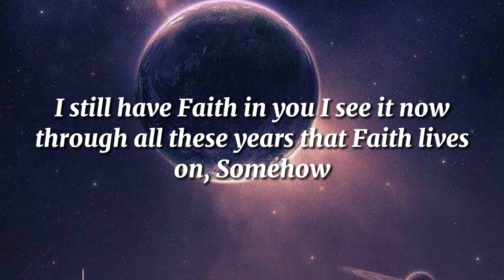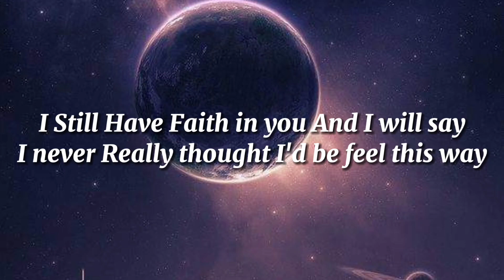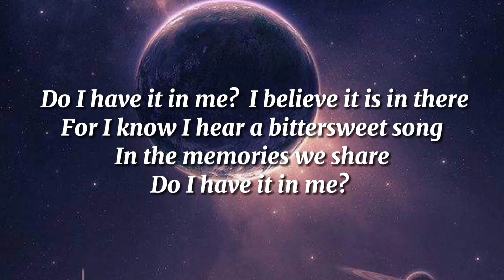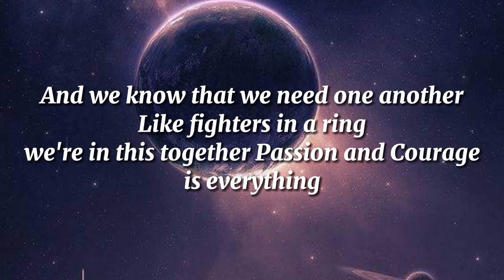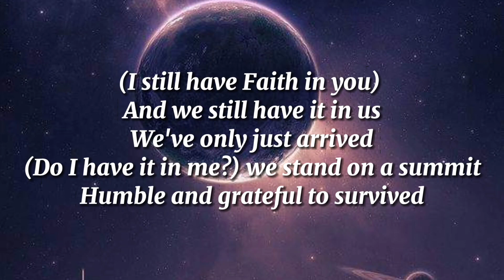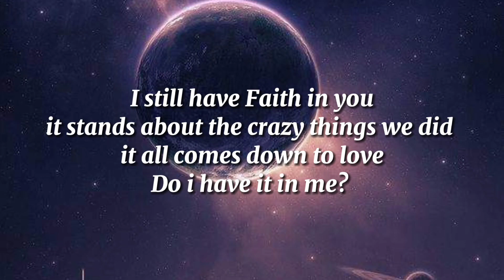ABBA - I Still Have Faith In You (Lyrics)